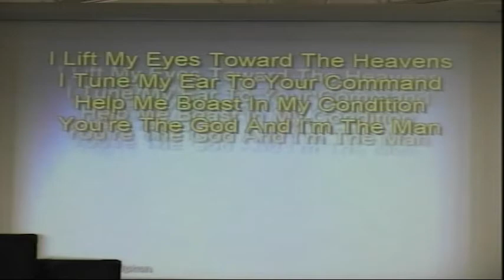Jason Upton - TTFH PT 5 - Gideon Valley/Victory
Part 5 - I have been collecting various upton events over the last couple years so I decided it was time to

share them.  There will likely be 50 videos or more by the time they are all uploaded but it will happen

over time.

This was recorded in Syracuse NY (Touching The Fathers Heart) in Augut 2008.